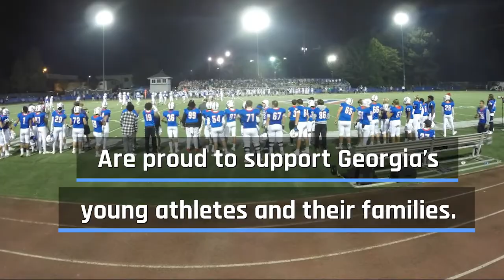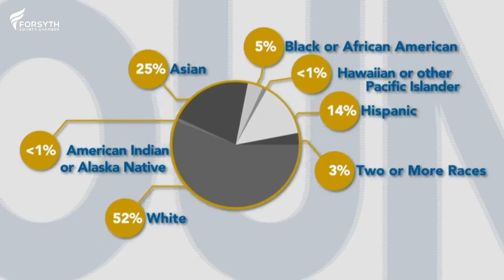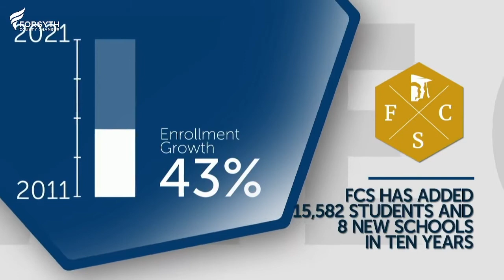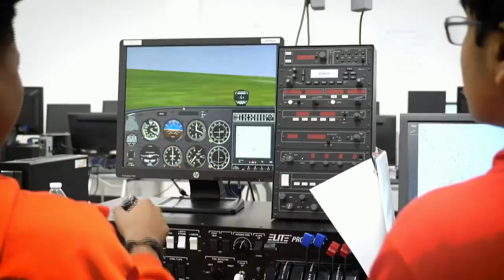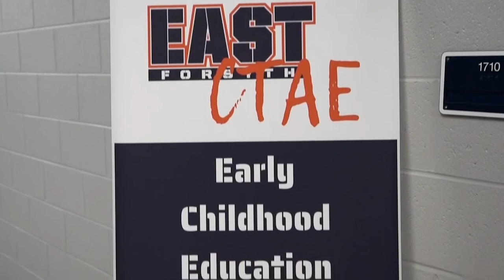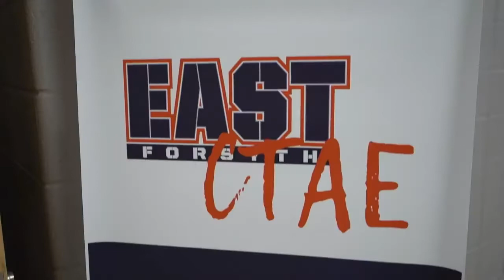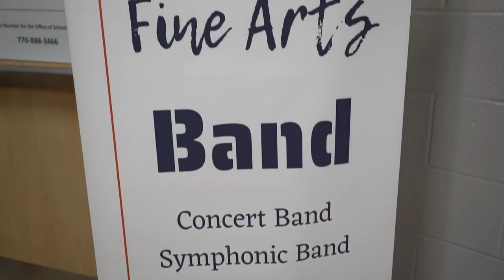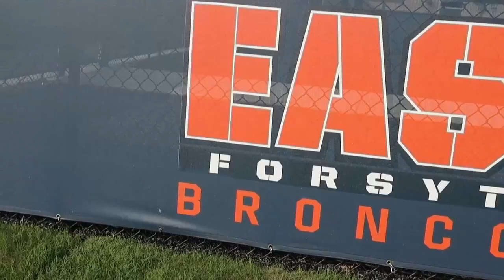2021 State of the Schools Address